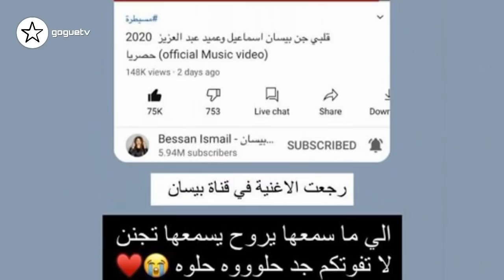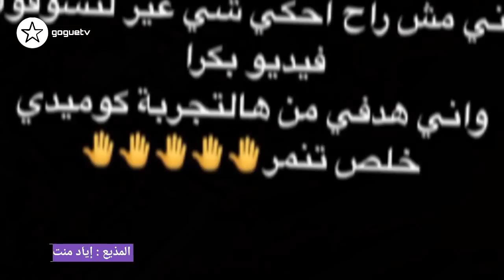شو صار مع اصالة بالمشفى و حقيقة حمل ساهر منذر و بيسان اسماعيل تسترجع اغنيتها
شو صار مع اصالة بالمشفى
 حقيقة حمل ساهر منذر
 بيسان اسماعيل تسترجع اغنيتها